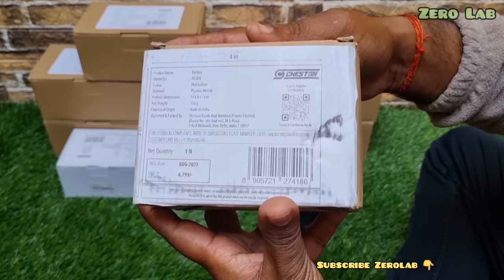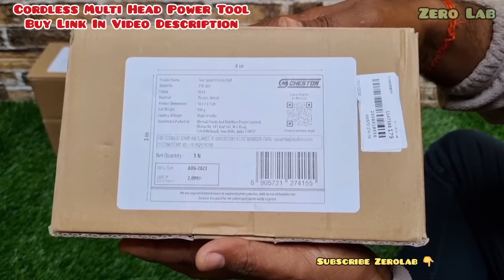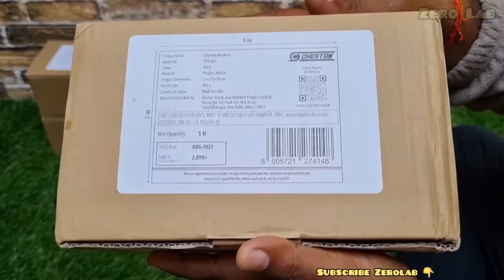7 in 1 Cordless Multi Head Power Tool || Rotary Hammer Drill Driver Machine Angle Grinder & More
Hello Friends In this video I have tried to give you detailed information about 7 in 1 Cordless Multi Head Power Tool. I hope this video will prove useful for you.
Introduction 00:01
multi head power tool unboxing 00:11
cordless multi tool mainframe 01:08
cordless tool 21v battery 01:44
21v battery charger 02:22
rotary hammer 02:46
drill machine screwdriver 04:09
cordless pressure washer 05:17
electric chainsaw 07:02
cordless angle grinder 08:18
multipurpose oscillator tool 10:17
cordless jigsaw 13:15
cordless multi head power tool
drill machine
screwdriver
rotary hammer
electric chainsaw
pressure washer
multi tool
jigsaw
angle grinder
oscillating tool
multi tool mainframe